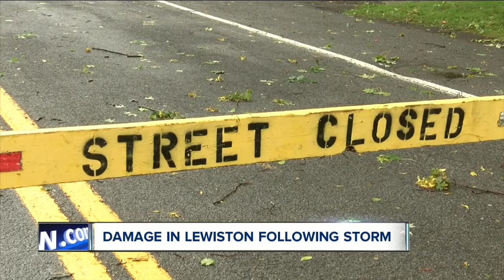Damage in Lewiston following storms